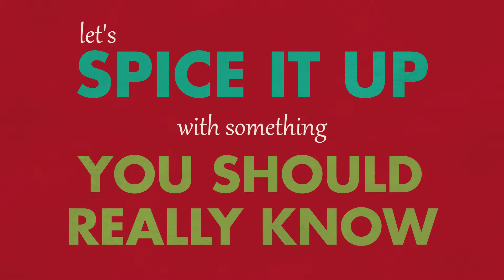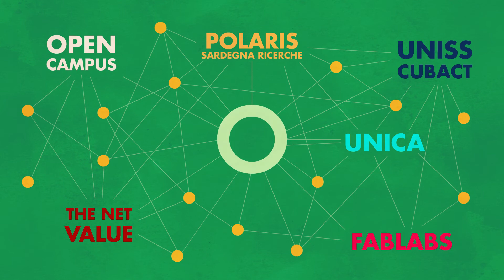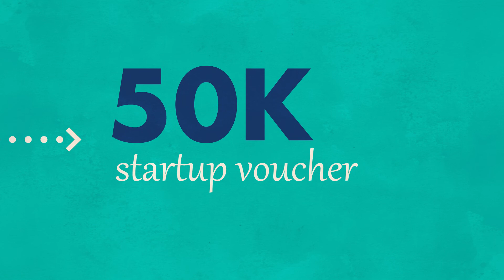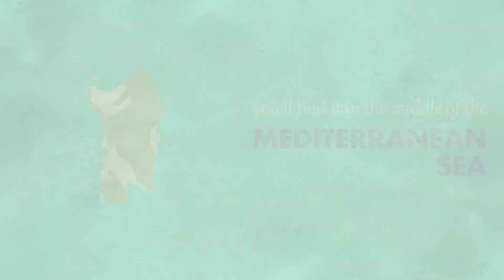Sardinia Innovation Ecosystem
L'ecosistema dell'innovazione in Sardegna, la storia e i protagonisti raccontati in 3 minuti.